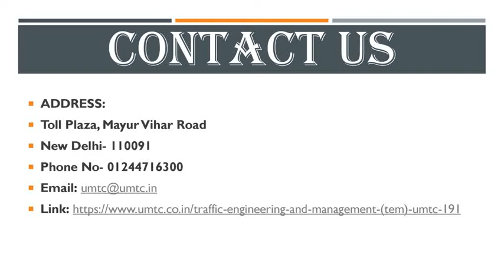Design and civil engineering Services in India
UMTC is the best most companies in India, mostly engaged itself in offering the best quality civil engineering services to the industry. One of a wide range of services, the civil portfolio is the technical arena focusing largely on the plan and architectural characteristics of the Civil Engineering business. UMTC helps all those involved, in the design of management measures, by planning detailed civil engineering schemes
ADDRESS:
Toll Plaza, Mayur Vihar Road